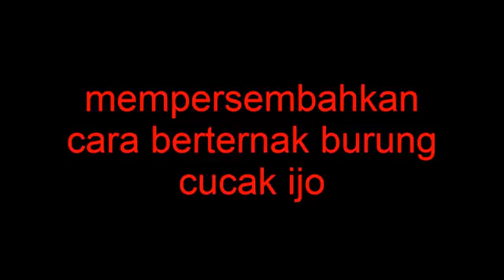Cara Budidaya Burung Cucak Hijau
Tutorial penangkaran burung cucak hijau.